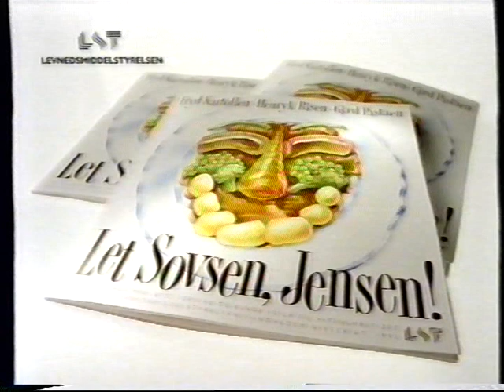TV3 reklamer fra midten af 90erne